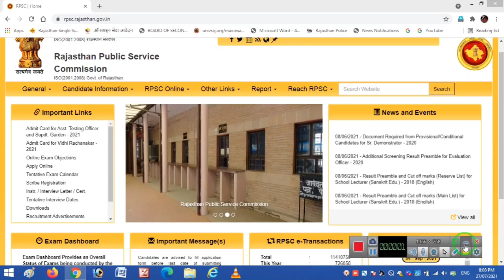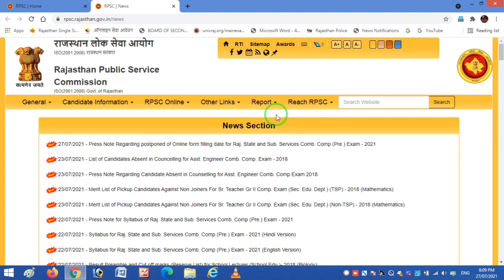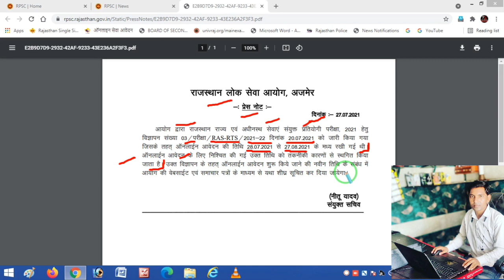RPSC RAS भर्ती 2021आवेदन स्थगित/RPSC Ras news today/ Ras bharti 2021/Rpsc ras bharti 2021/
Hlo
         Dosto mene aapko is video me Rpsc ras online apply postpone ko lekar jo notification official website pr jari huaa se uski puri jankari di he aap video ko pura dekhe & chenal ko subscribe like share kare
                             Thanks